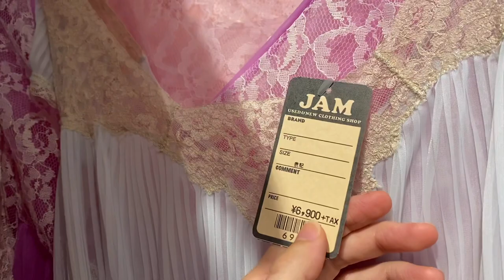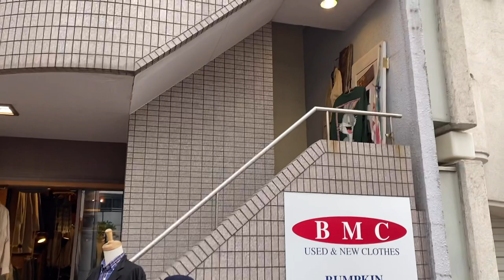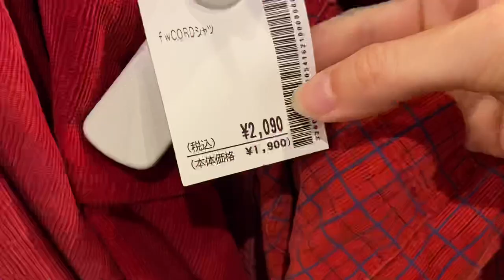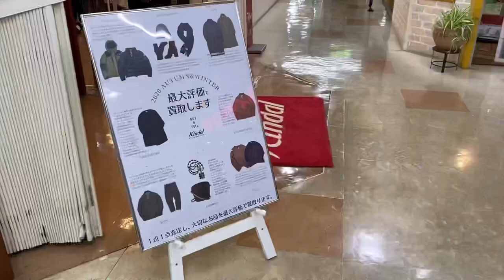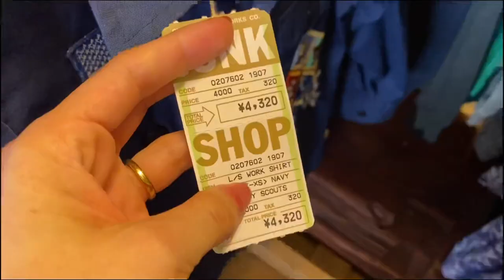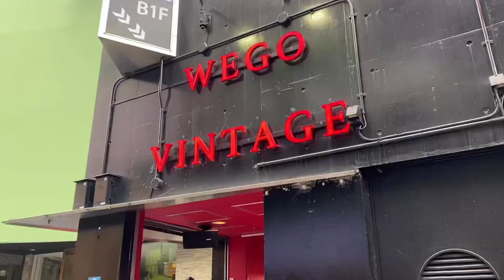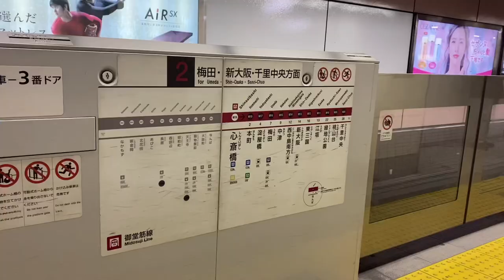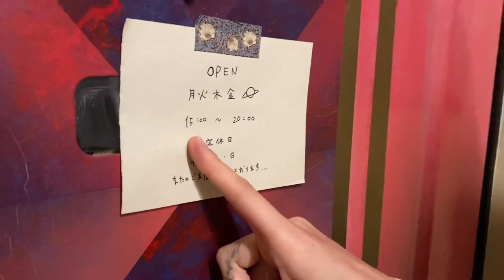Best thrift areas in Kansai: Osaka, Kyoto, Kobe | try on haul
Here's my guide to thrifting in the Kansai area! Any secret spots I may have missed? I chose these because they were the most accessible by public transit. I've been to a few other good ones but with a car.

古着屋 (furugiya) thrift store
リサイクルショップ　(risaikuru shoppu) recycle shop

My top 3 fave stores:
1. Jam (locations in AmeMura, Horie, downtown Kyoto (2) & Momodani
2. Three Star (Kyoto & AmeMura)
3. Chicago (Kyoto)
4. whatever recycle shop is near you

00:00 intro
00:09 Horie
02:00 how to find these shops
03:25 Kyoto
07:15 Sannomiya
08:40 AmeMura
11:06 Momodani
12:26 try-on haul
16:30 bloopers & bye bye